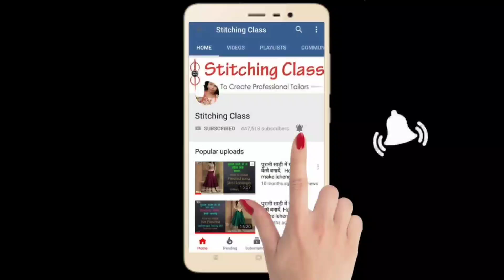बहुत ही खूबसूरत ब्लाउज डिजाइन, Beautiful Blouse Design, Cutting And Stitching